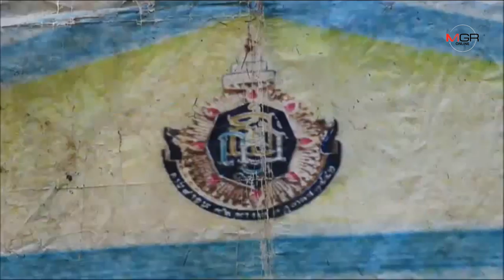เหลืออด?! ชาวห้วยเขย่งจี้ตรวจสอบโครงการศูนย์เด็กเล็ก หลังวางศิลาฤกษ์มาครบ 10 ปี ยังไม่มีแววก่อสร้าง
เหลืออด?! ชาวห้วยเขย่งจี้ตรวจสอบโครงการศูนย์เด็กเล็ก หลังวางศิลาฤกษ์มาครบ 10 ปี ยังไม่มีแววก่อสร้าง 24/07/2019